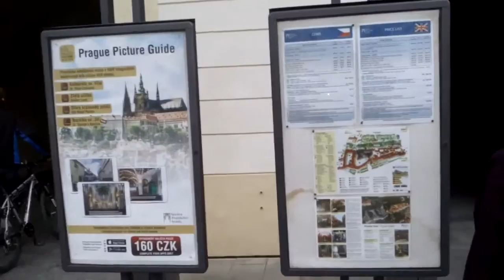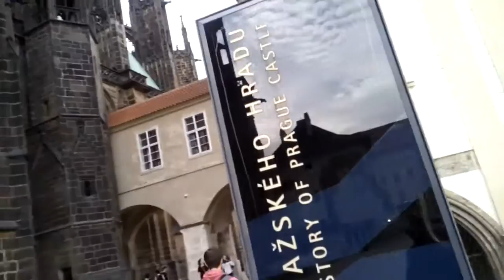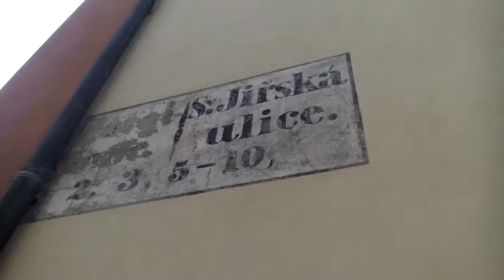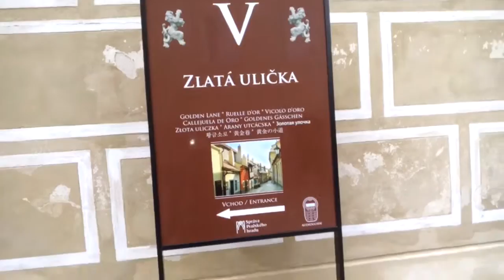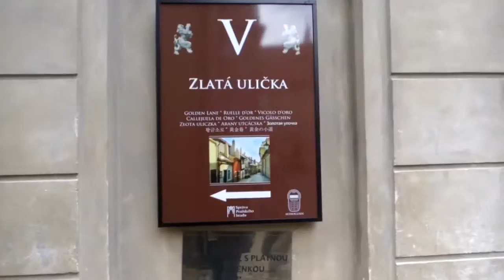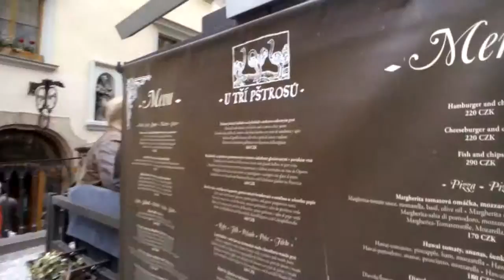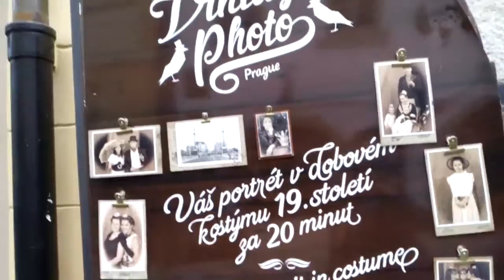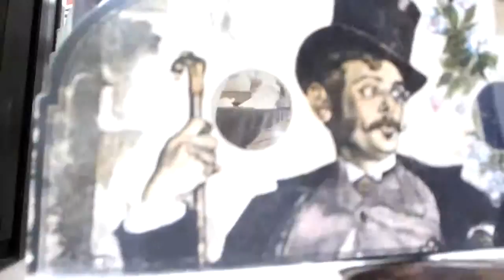Praha, Jaro, Duben 2015